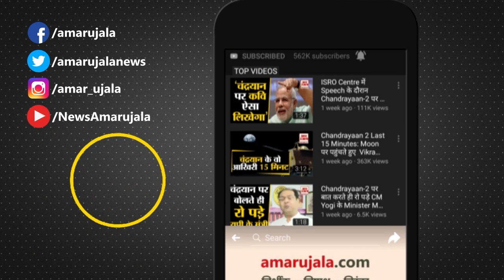मजाक उड़ाने वाले को Fadanvis ने दिया जवाब, कहा मैं आया और दूसरों को भी साथ लाया | Maharashtra News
Maharashtra Floor Test Result: महाराष्ट्र विधानसभा के विशेष सत्र का आज दूसरा दिन है। विधानसभा के फ्लोर पर अपना बहुमत साबित कर दिया है। 288 सदस्य वाले सदन में 164 विधायकों ने मुख्यमंत्री एकनाथ शिंदे के समर्थन में मतदान किया है

Today is the second day of the special session of the Maharashtra Legislative Assembly. He has proved his majority on the floor of the assembly. 164 MLAs have voted in support of Chief Minister Eknath Shinde in the 288-member house.